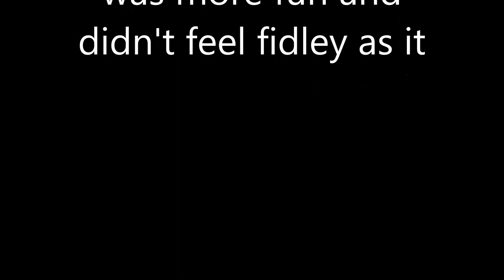Art Journal Prompts, Week 5, Favourite Tool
This is week 5 of Art Journal prompts by Artzology.